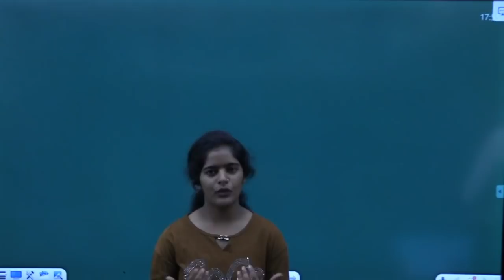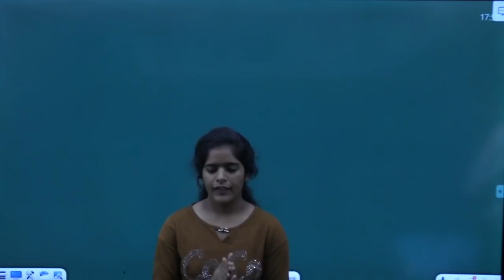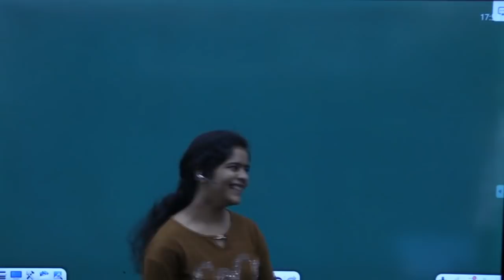Winning strategy of Harshita AIR 116 NIMCET | Impetus Gurukul student NIMCET Result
Winning strategy of Harshita AIR 116NIMCET; Impetus Gurukul student NIMCET Result, NIMCET Result-2020, NIMCET Counselling, NIMCET colleges 2020
NDA –GAT, NDA-MAT, NDA-Maths, CDS-Maths, AFCAT-Maths, X-Y group, INET is also covered in wide range in video format and can download PDF of previous years’ solution of NDA and all defence examination, along with NTSE, KVYP, Olympiads and all scholarship exams, and Download NDA previous years paper with solution pdf, download CDS previous years paper with solution pdf, paper analysis of CDS papers, along with Best Strategy for CDS preparation plan, paper analysis of X-Y group papers
IIT-JEE previous year paper solution with better technic and methods for JEE-Main, JEE-Advanced, IIT-JEE Mathematics free solution, from all books of IIT-JEE solution with free doubt solving. Download JEE-main previous years paper with solution pdf, Download JEE-Advanced previous years paper with solution pdf
Impetus Gurukul is a free YouTube channel to help all the aspirants in their preparation for NDA, MCA, JEE Main and NEET. The free channel will help you make a strategy to decode the question paper, revise every detail of all the subjects and make a study plan that will help you prepare with confidence. Our Impetus Gurukul experts are committed to giving the best guidance for NDA, NIMCET, NEET and JEE preparations by analysing the crucial needs of the students who want to crack the entrance exam and get through it
1. Learn from your favourite teacher
2. Dedicated Doubt sessions for each stream i.e. NDA, MCA, IIT-JEE, NEET
3. One Subscription, Unlimited Access to Live Online Classes and Videos
4. Real-time interaction with best-in-class teachers
5. You can ask doubts in live online classes
6. Limited students in each Online Class
7. Download the videos & watch offline
8. Online Mock test
9. Download study material
10. Topic wise test and cumulative test series
So, are you ready to crack the NDA, NIMCET, NEET or JEE Exam? We are here to Impetus your preparation. Our Impetus experts are committed to giving the best guidance for JEE 2021, NDA, NIMCET, and NEET-UG preparations by analysing the crucial needs of the students who want to crack the entrance exam and get through it.